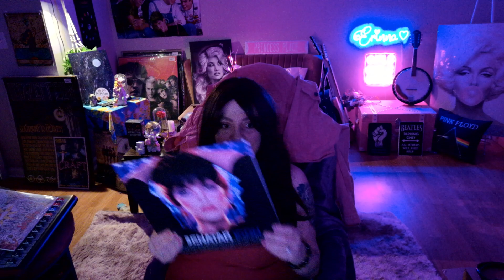FEMME FATALE FRIDAY !| Pat Benatar - Shadows Of The Night - live - best performance | MY REACTION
Reactions $5 with Shout out (Per song) done within 72 hours
Priority Reactions $10 with Shout out (Per song) done within 48 hours

I DO NOT OWN THE LINK BELOW |  DIRECT LINK !!!